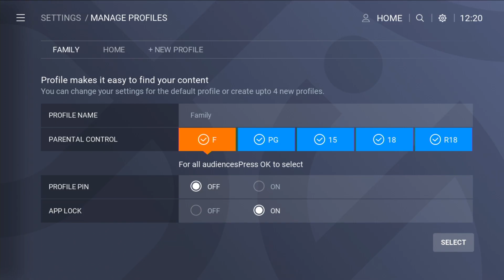JawwyTV Home | Awasr Oman | English